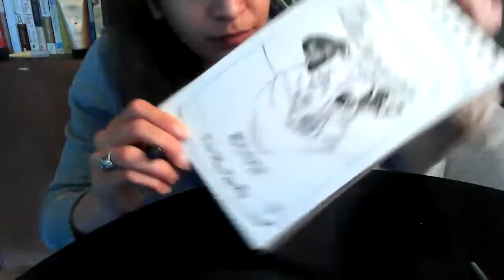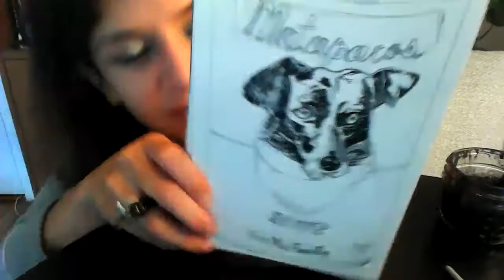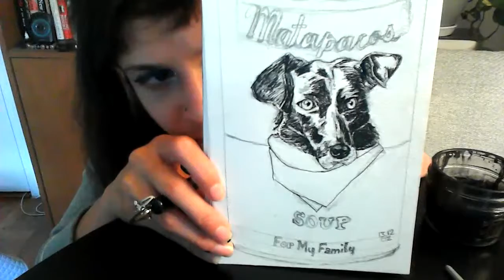Inktober day 8! Soup